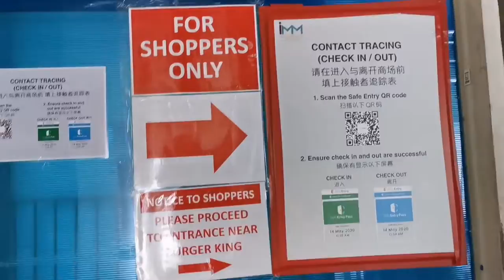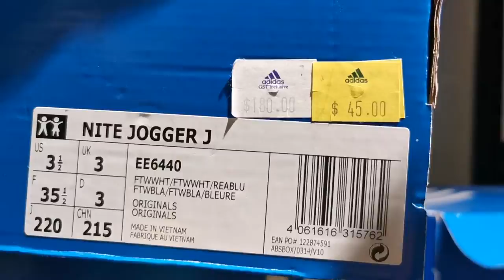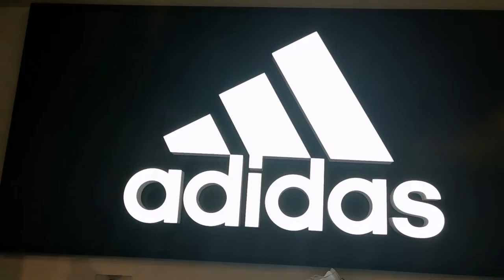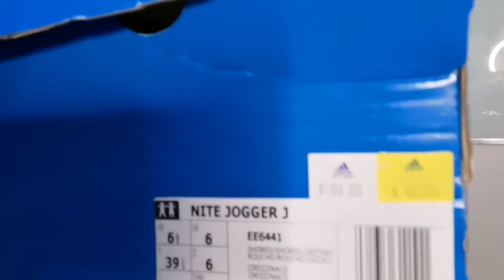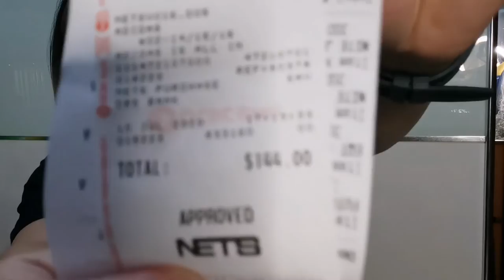ADIDAS SINGAPORE SALE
1. "its fair use" No copyright is claimed and to the extent that material may appear to be infringed , I assert that such alleged infringement is permissible under U.S. and Philippine copyright law. If you believe material have been used in an unauthorised manner, please contact the poster. 3. This Video is not associated with any company or products mentioned on the video. 4. No intention to infringe photos or audio used in this video.